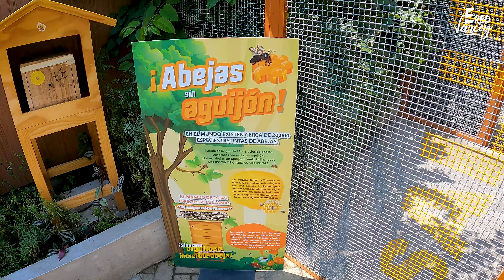🔴 ACUARIO MICHIN EN CDMX 🇲🇽 | El más "MODERNO" e "INNOVADOR" de Latinoamérica 😮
Conoce uno de los acuarios más modernos e innovadores de Latinoamérica,  el ACUARIO MICHIN se ubica en Ciudad de México,  dentro de la plaza "Parque Tepeyac" ven y descubre todas las actividades que puedes realizar en este lugar desde admirar especies marinas increíbles como animales terrestres que estoy seguro te sorprenderán, además de poder interactuar con algunas especies y realizar diferentes actividades como pintura, área de juegos, rapel y muchas cosas más.

"Los más admirable de la naturaleza, es reconocer que tanta perfección, originalidad y diversidad no pudo haberse creado sola"

Producido por Believe Producciones México